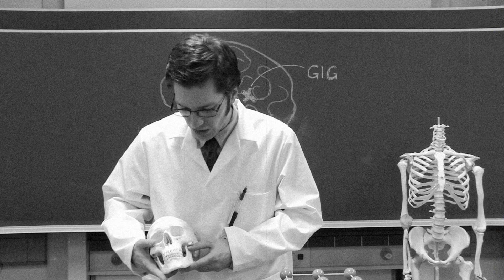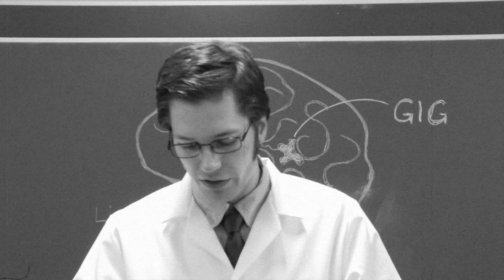Learning German 1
A crazy german scientist explains new aproaches to learn german